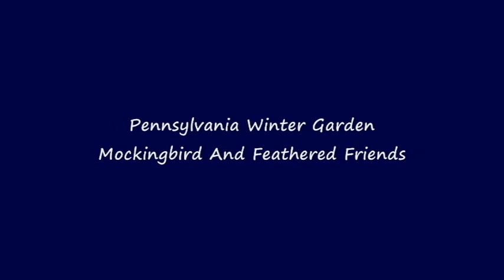Pennsylvania Winter Garden Mockingbird and Friends